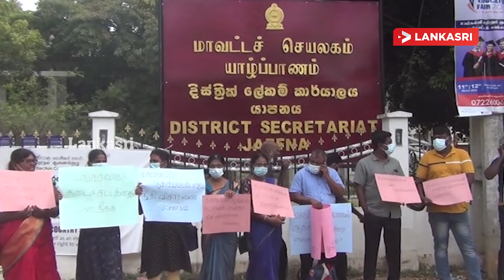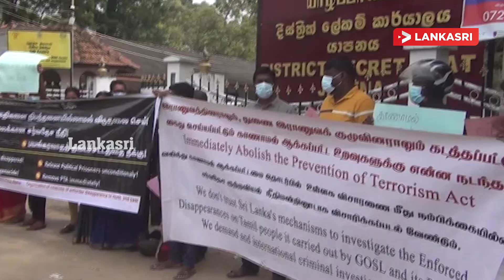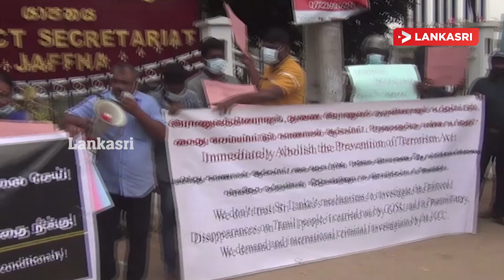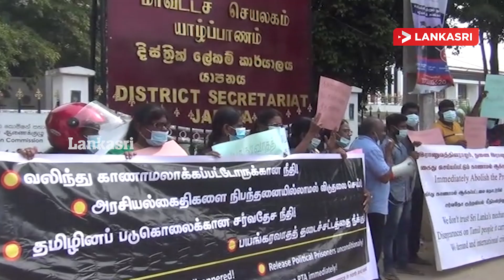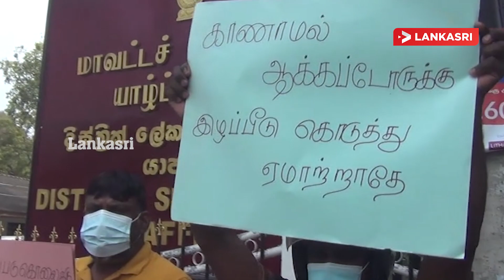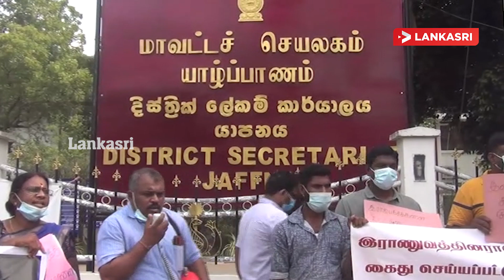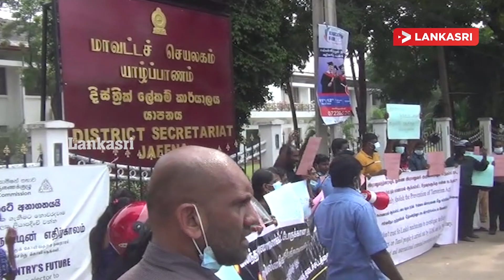ராஜபக்ச யாழ்ப்பாண வருகையை எதிர்த்து போராட்டம்!! Mahinda Jaffna Visit